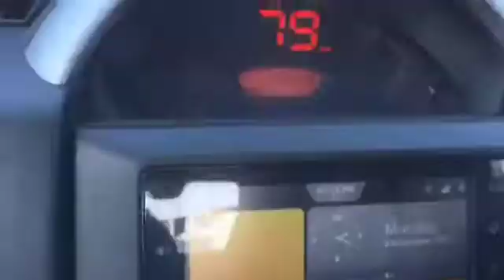Maruti Suzuki wagonR driving on streets video.